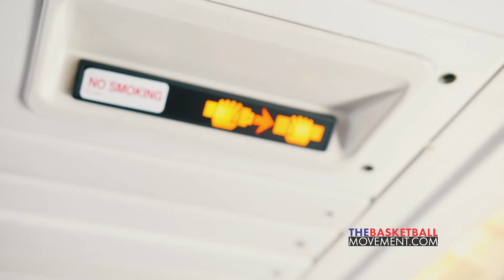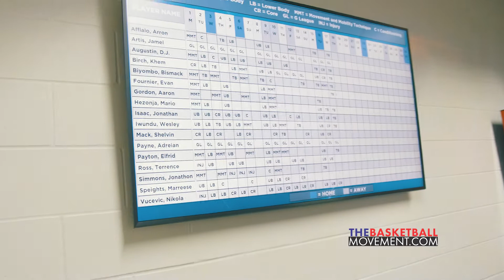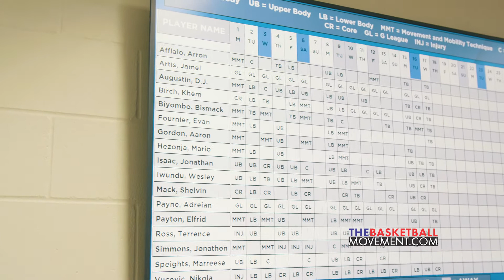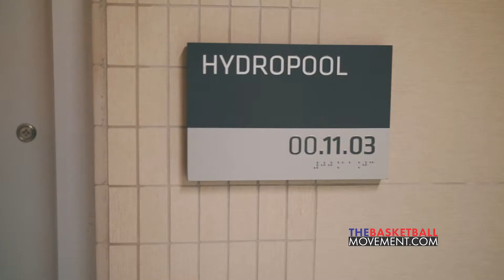Rob Yanders with NBA Orlando Magic